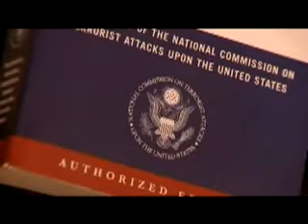Ooggetuige gelooft officiele lezing 9/11 niet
Heeft Al Qaida nou wel of niet de aanslagen van zeven jaar geleden in de Verenigde Staten gepleegd? Het officiële antwoord is ja, maar over de hele wereld zijn er mensen die dat niet geloven. Zij denken dat er meer achter zit.

Bron:  RTVRijnmond / ANP